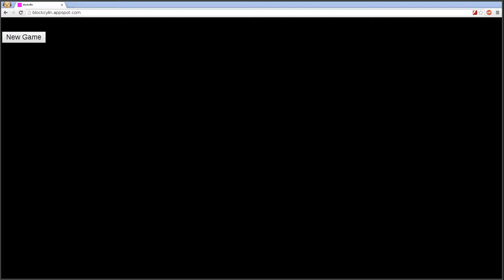[blockcillin] A Little Bit of Quaternion (Dart, WebGL)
blockcillin is a 3D puzzle game I'm rewriting with the Dart language

This week I graduated from a single spinning cube to a set of rotating cubes positioned using quaternions!

Tools: ffmpeg, YouTube Video Editor